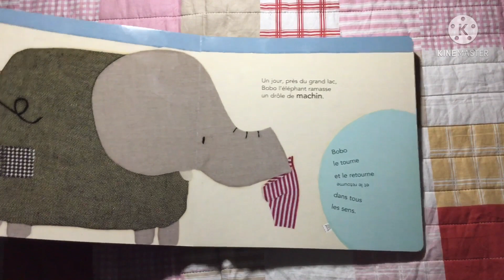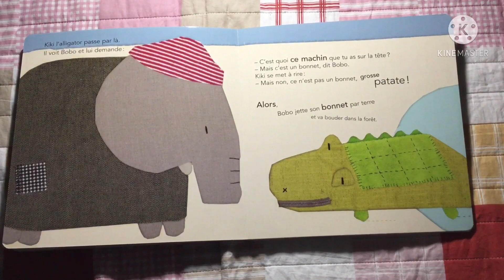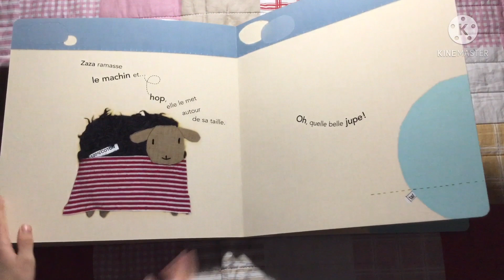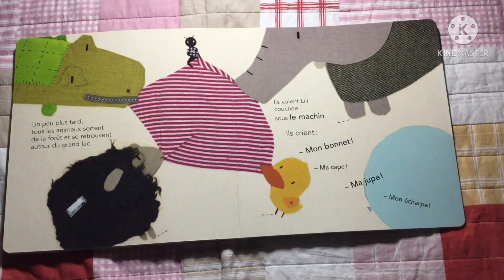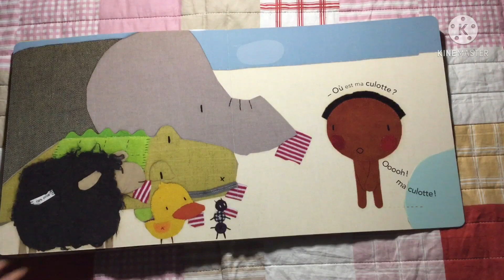Le machin - Une histoire chaque soir